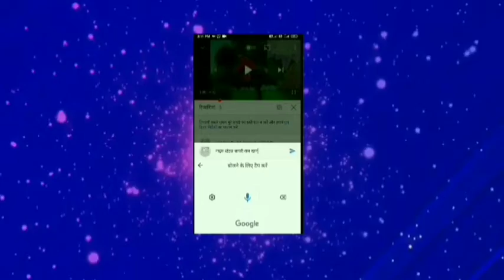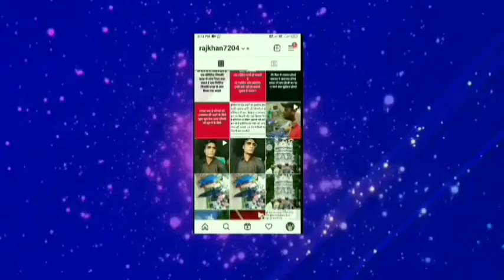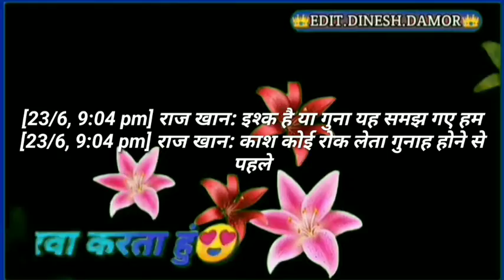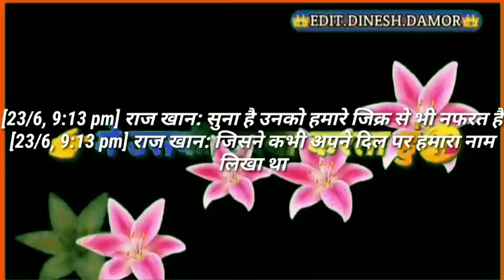teri har baat bevafaai ki kahani hai sed saayri status raaj khan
sed saayri status raaj khan